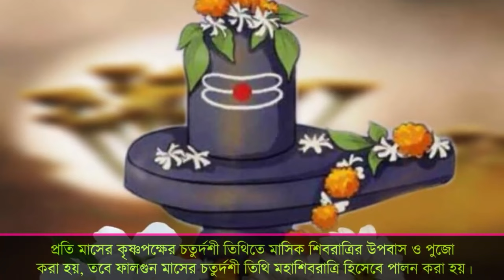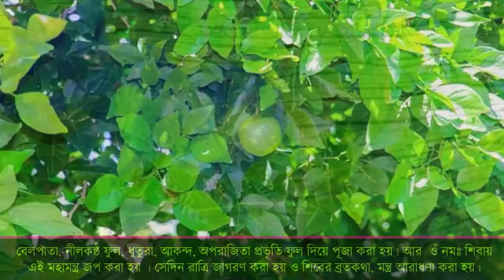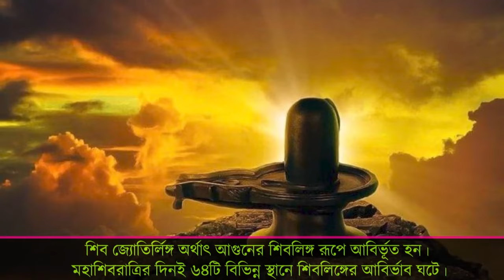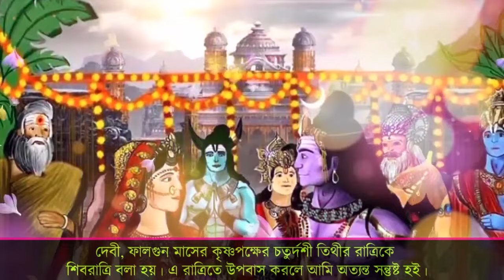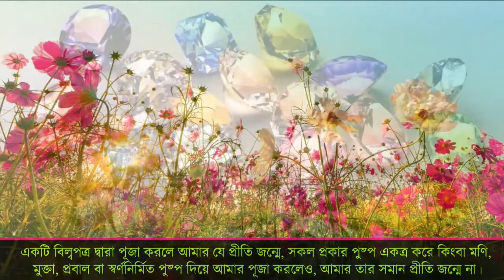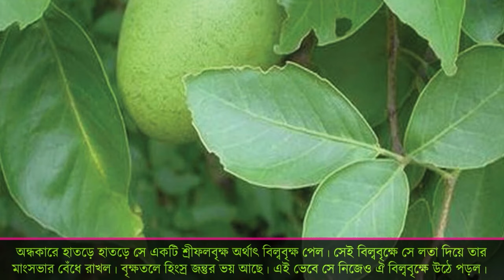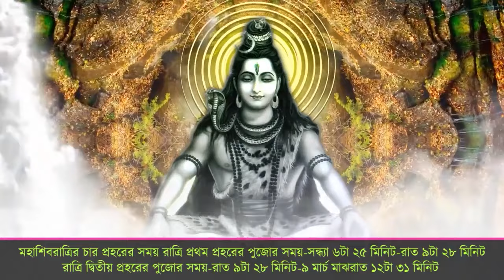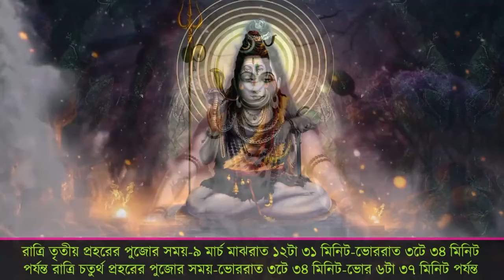মহা শিবরাত্রি ২০২৪ - মহা শিবরাত্রির পূজার বিধি- উপবাসের নিয়ম- শক্তিশালী মন্ত্র - Maha Shivratri 2024